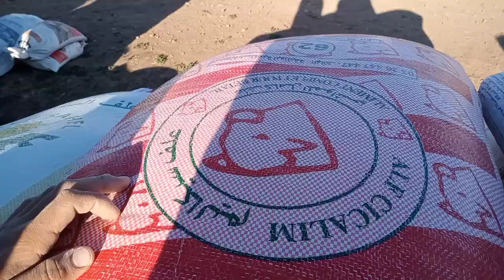حصري من سوق التلاتاء اولاد سي بن داود اقليم سطات اتمنة الحبوب والاعلاف،والقطاني،النخالة105دراهم